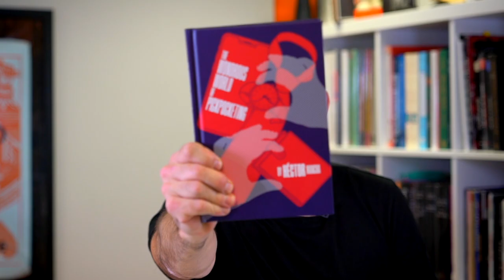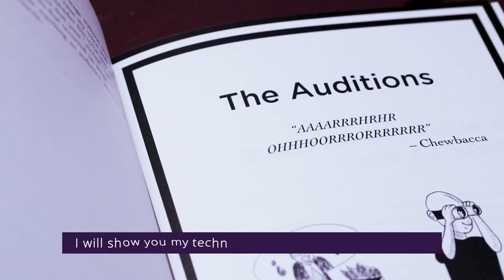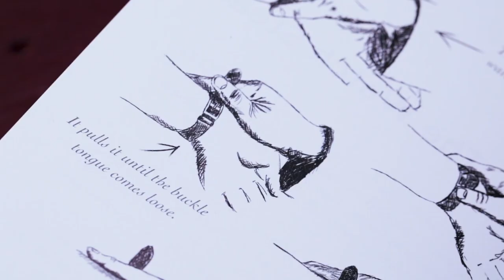The Wondrous World Of Pickpocketing by Héctor Mancha Review